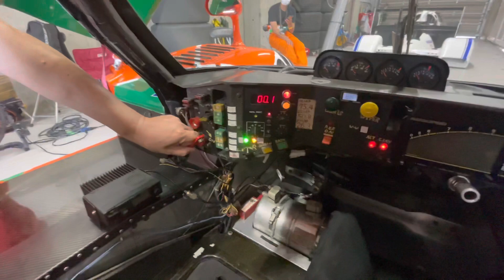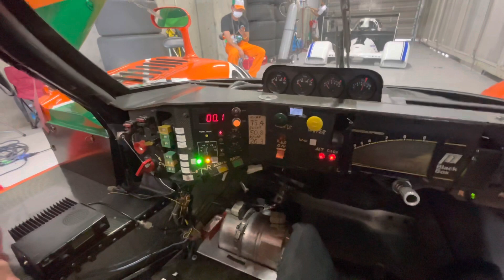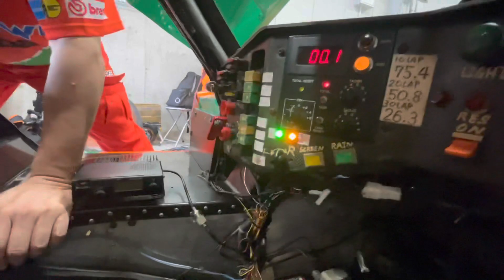MAZDA 767B エンジン始動方法や各部操作方法を鈴鹿サーキットで講習しました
MAZDA767Bの4ローター独特のエンジン始動方法と、他では聞けない各部の詳細な説明を話しています。
2022年8月26,27,28 日に鈴鹿サーキットで行われるスーパーGTにおいて鈴鹿60周年記念イベントに、ガレージスターフィールドの星野さん所有のMAZDA767Bが呼ばれたことを受け、ひでぽん率いる『Team hoshino 767B』が参加。26日には鈴鹿に入って予備走行を行います。通販においては8月の25日ー30日分まで、31日の出荷をお待ちください　枯れた整備士は元マツダの単なる整備士でした、しかしこのまま消耗品扱いされ終わる人生を変えるべく苦節４０年自分たちのチームを作ったわけです、整備士の諸君、決して諦めてはいけません。

　アルゴ JM19C
　スパイス SE91C
　NISSAN NP35
　Porsche 962C Le Mans
　MAZDA　767B

MAZDA 767BをリセッティングしたRECHARGEではMAZDAのコンピューター書き換え（コーディング）をバイナリーレベルで行っていますが、マツダ CX-60,CX-8 CX-5 MAZDA6 アクセラ,アテンザ等のEGRバルブの作動条件等も同じ方法で書き換えます。古くなったマツダディーゼルユーザーの将来を約束するため DPF再生のコントロールやEGR煤問題等の諸問題を改善すべくCX-60も取り組むことになりました。今後ディーゼルエンジンに付きまとうDPF再生回数やカーボンや煤問題に、MAZDAユーザーが願う方向へ取り組みます